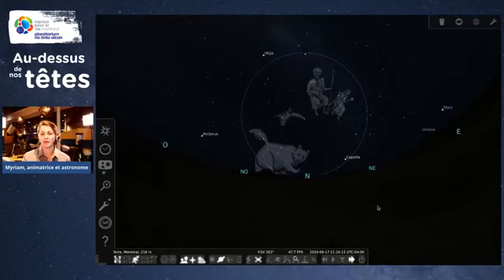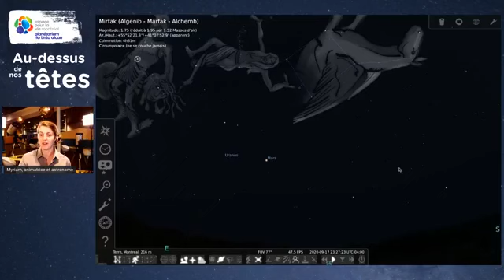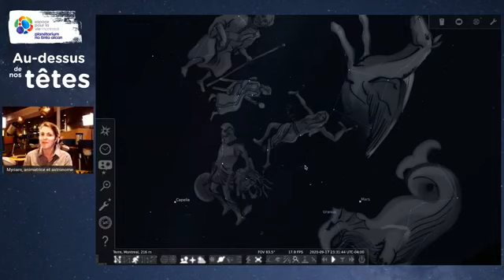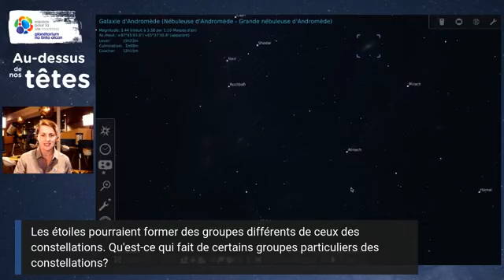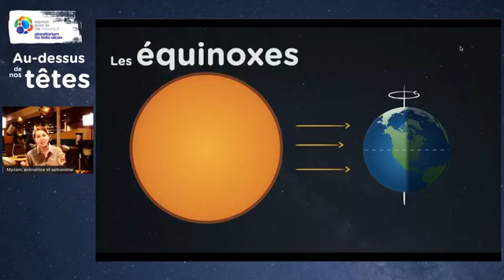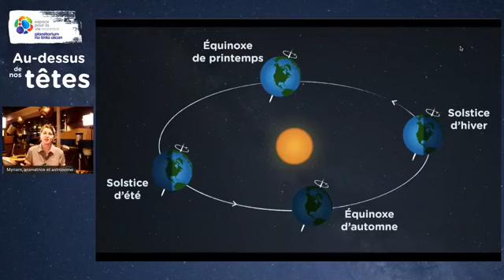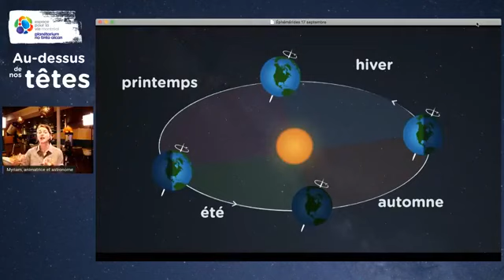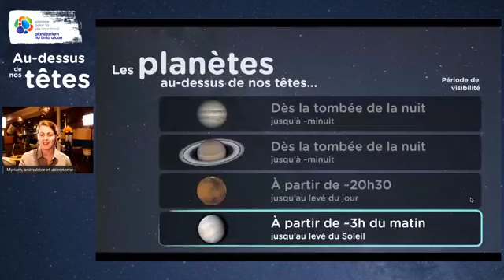Au-dessus de nos têtes | Les saisons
Pourquoi l'automne 2020 commence-t-il le 22 septembre et non le 21? Les saisons se suivent, mais ne se ressemblent pas, le secret de leur alternance: la mécanique céleste! Lors de cette quatrième capsule, explorez avec nous les multiples liens entre les saisons et l’astronomie.

Au-dessus de nos têtes, un nouveau rendez-vous en direct pour les amateur.rice.s de la voûte étoilée!

Toutes les deux semaines, joignez-vous à l'équipe du Planétarium Rio Tinto Alcan pour des capsules interactives en direct sur Facebook et découvrez ce que nous réserve le ciel au-dessus de nos têtes! Planètes, constellations et phénomènes éphémères, le ciel nocturne n'aura plus aucun secret pour vous. Cette capsule a été diffusée le 17 septembre 2020.